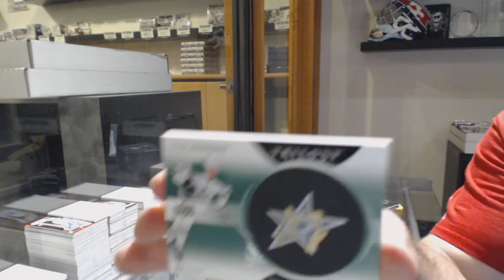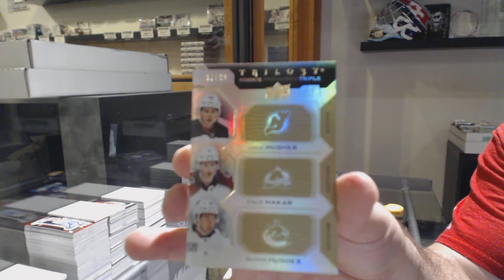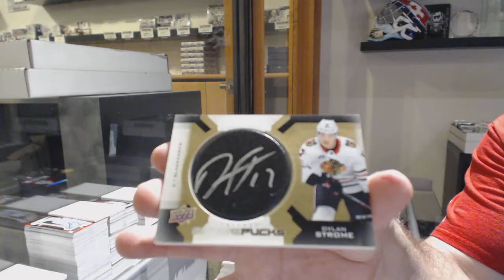19-20 Upper Deck Trilogy Hockey 5 Box Break - C&C GB #10,985